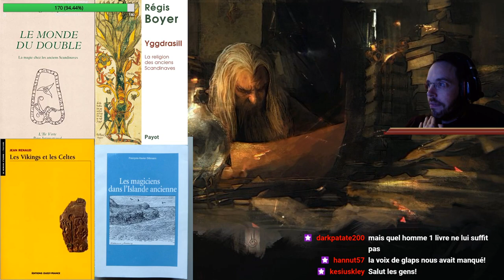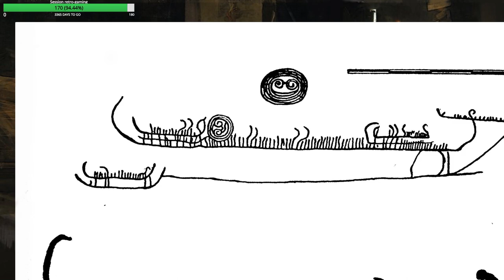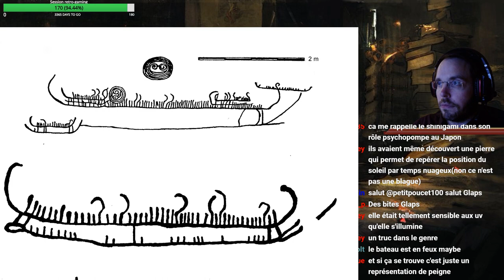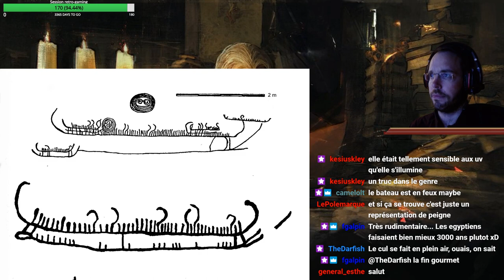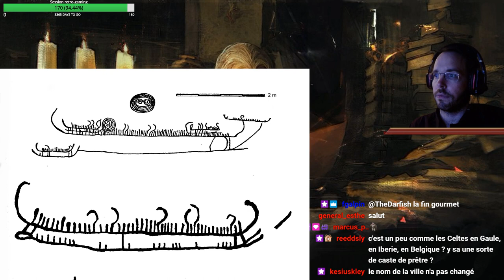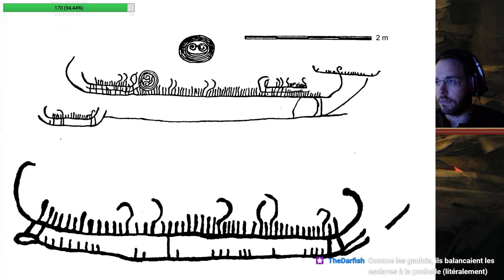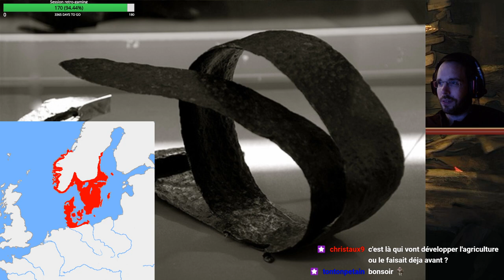La Foire aux Livres # Glaps (Les Vikings et l'Age d'or scandinave) 1/2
Nouvelle foire aux livres!

Je fais la foire aux livres tous les mercredis soirs à 20h.

N'hésitez pas à me contacter si vous souhaitez venir présenter un livre.